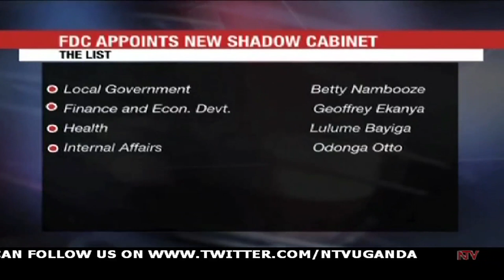FDC's Shadow Cabinet: Maverick MP Odonga Otto rejects appointment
The Forum for Democratic Change President Maj Gen. Mugisha Muntu believes that the new Shadow Cabinet will propel the opposition to power in 2016. On Wednesday the opposition announced a new cabinet though some members like the maverick Aruu County MP, Odonga Otto, said he would consult his constituents before accepting the role as Internal Affairs shadow minister. Otto had earlier on expressed the wish to be appointed the coveted role as chairperson of the oversight Public Accounts Committee.